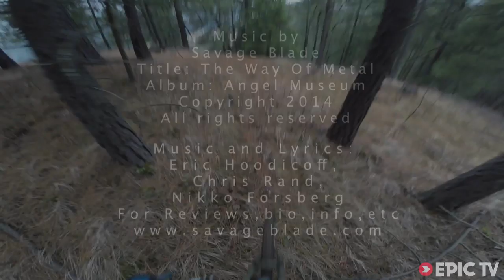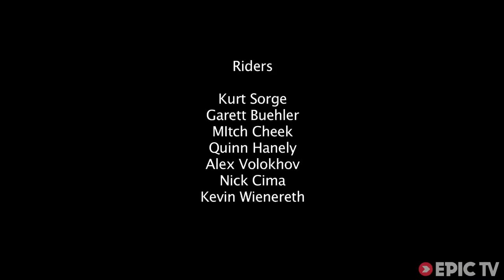Kurt Sorge's MTB Parties Make Your Parties Look Lame | Going Hoff, Ep. 1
Spring has sprung early around the Kootenays in BC and everyone is eager to shred, especially the Kurt Sorge, aka,Sorglehoff! After breaking his tibial  plateau in 2 places last August he has spent ten months in rehab and is finally back on the pedals. Is there any better feeling than riding after a long absence? Kurt and friends have built his dream trail to push their limits and help Kurt get extra amped to ride (not that he needed it). Check out Kurt and his friends in the beautiful, mountain bike paradise of Nelson, Canada hanging out, goofing around, and of course, shredding like wild men.

Director: Kurt Sorge/MItch Cheek
Producer: Solos Productions
Athletes: Kurt Sorge
Sports: Mountain Biking